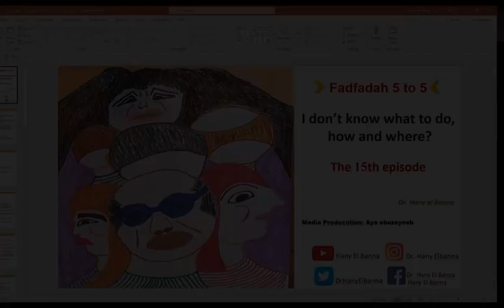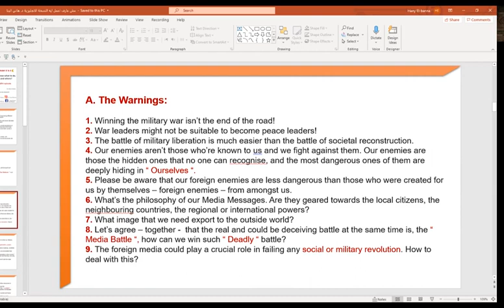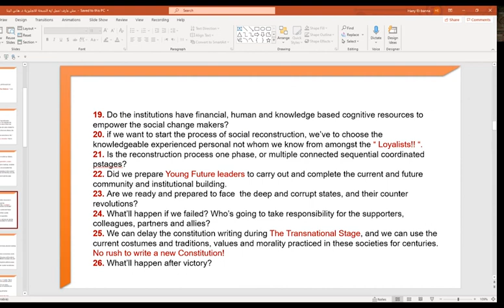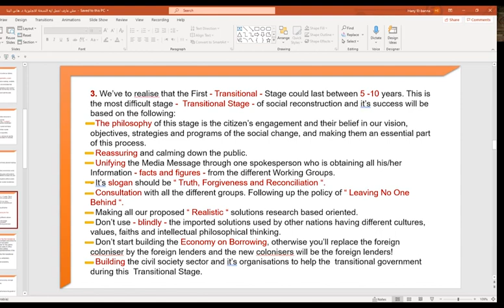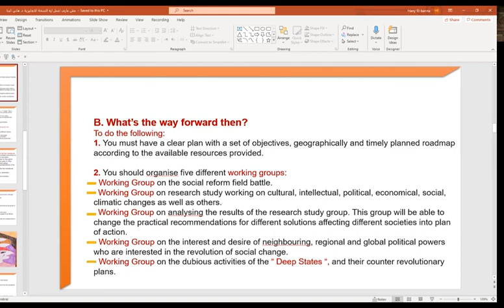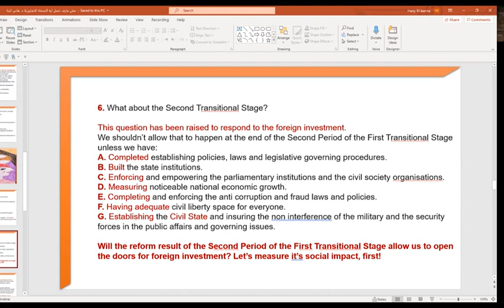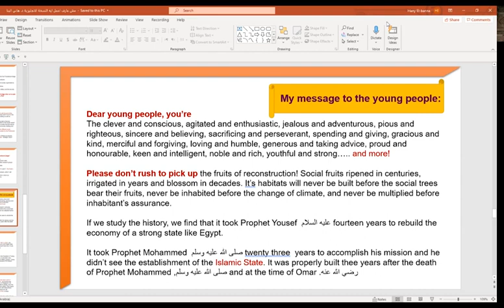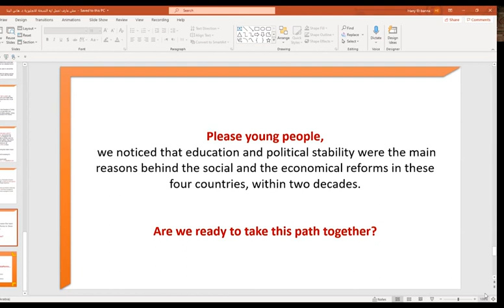Dr. Hany El Banna I don’t know what to do, how and where?‏‏ FADFADAH 5 to 5 the 15th episode